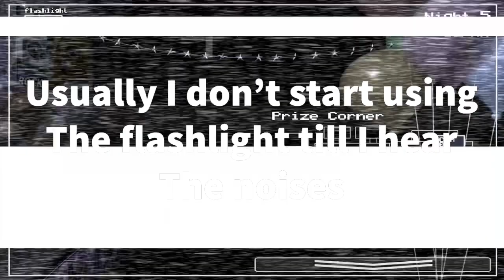FNAF 2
Anderson plays FNAF 2 a scary horror game about animatronics in a pizzara trying to the night guard